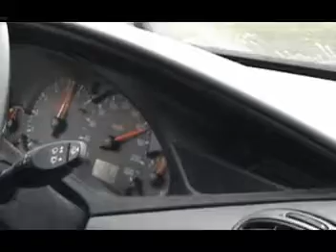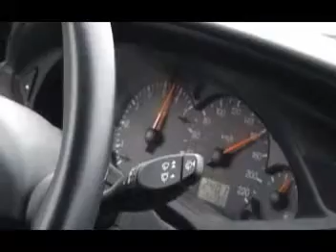SlovakiaRing Marek 7 11 2009